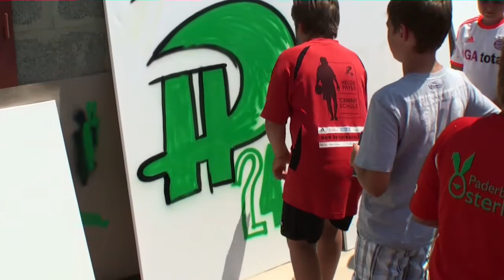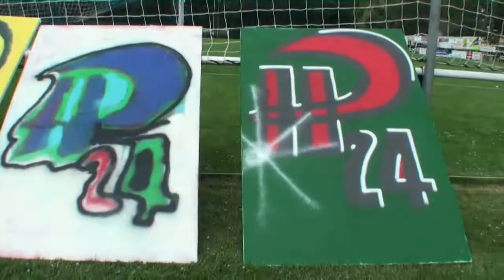Torwartcamp im Juli 2013 in der Helge Payer Torwartschule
Tolle Eindrücke von unserem einwöchigen Torwartcamp in Himberg! Neben zwei Trainingseinheiten am Tag gabe es auch ein volles Rahmenprogramm: einen Grafitti-Workshop, Besuche von den Profis Jan Novota, Heinz Lindner und Marc Janko, sowie am letzten Tag eine Urkunde für alle Teilnehmer und eine Tombola mit vielen Preisen unserer Partner!

Vielen Dank an Familie Zöchling für das wirklich tolle Video!

Text von der Helge Payer Torwartschule übernommen!